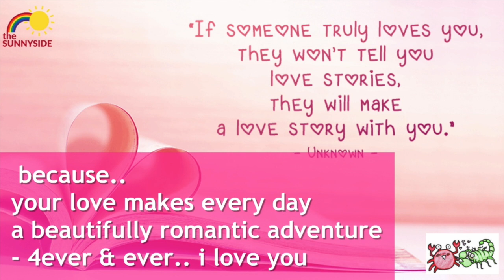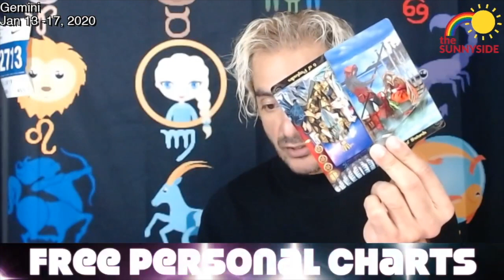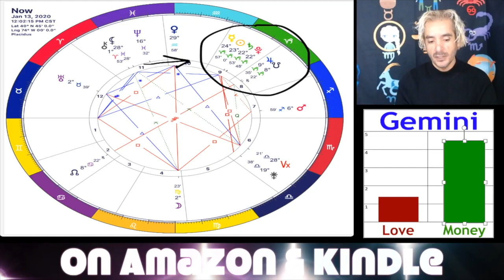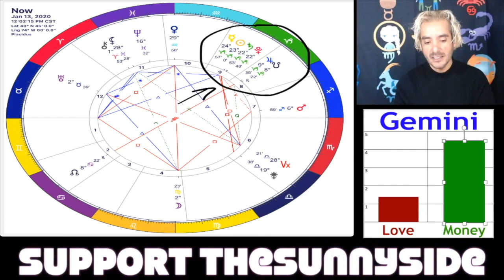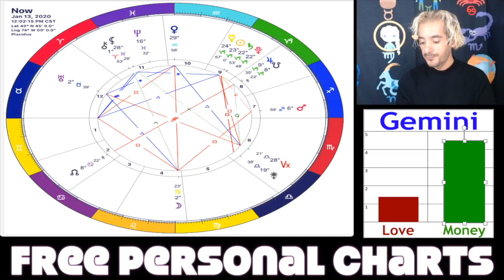Gemini Tarot & Horoscope January 13 - 17, 2020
- The New SunnySide Astrology App - FREE !

Next Online Workshop !!
The Difference Between The Signs & The Houses
- SLC's Reiki Energy Crystal Necklaces!

SunnySide Hats!

Sonny's Amazon.com Wish List:

- S